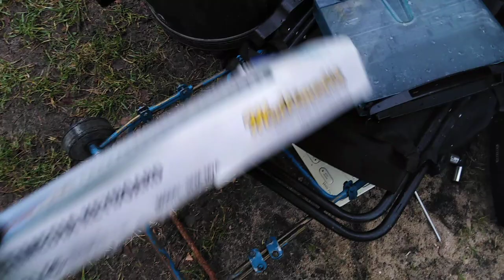30 day czelendż gabaryty fanty spod śmietnika dzień 2. Unitra GS464 po ataku złomiarza